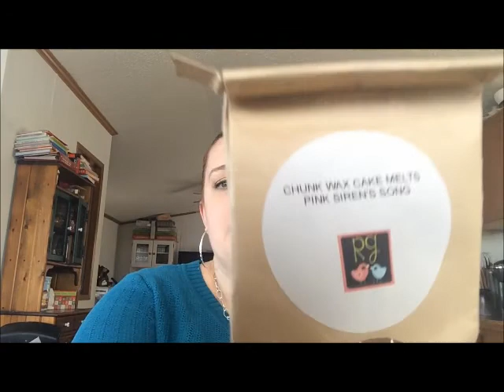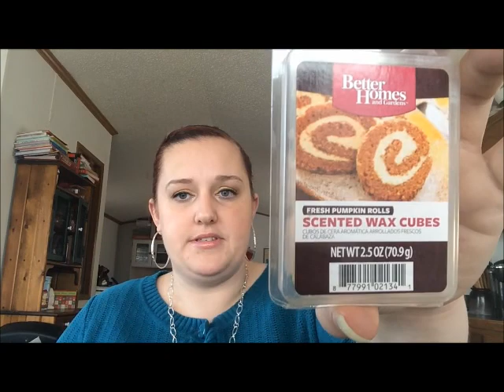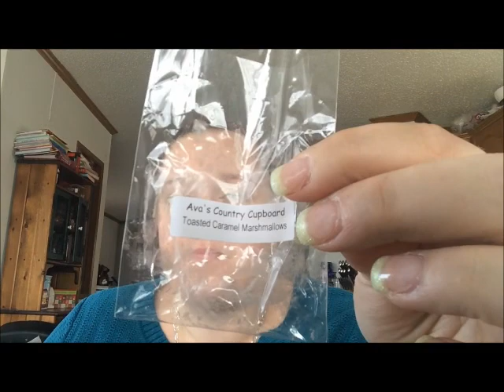What I've Been Melting #16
Hey guys! Here is my most recent what I've been melting video.

XOXO,
Mandy